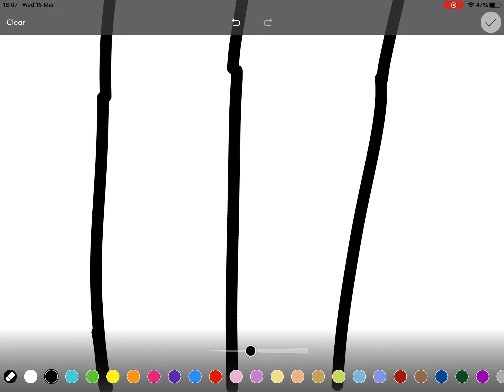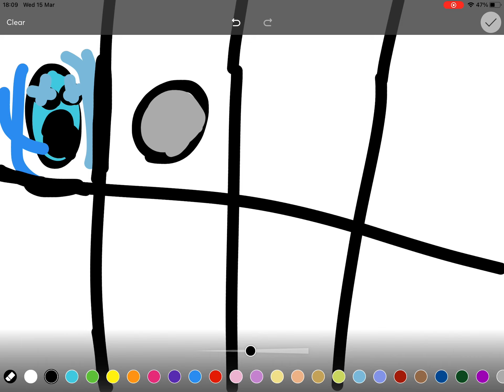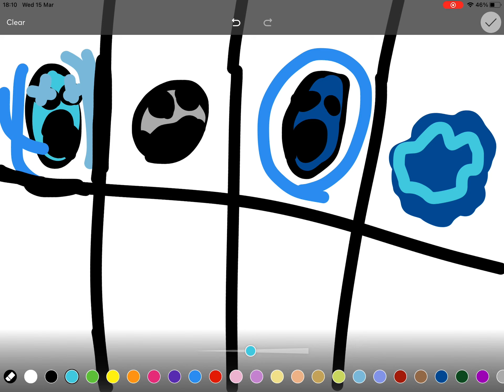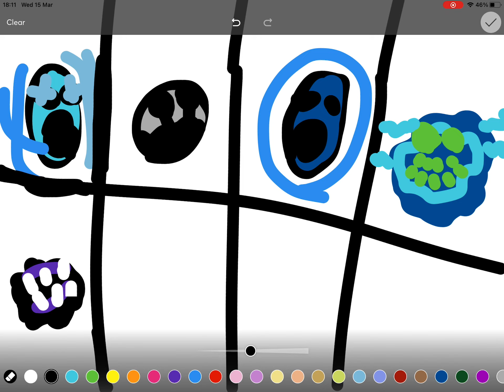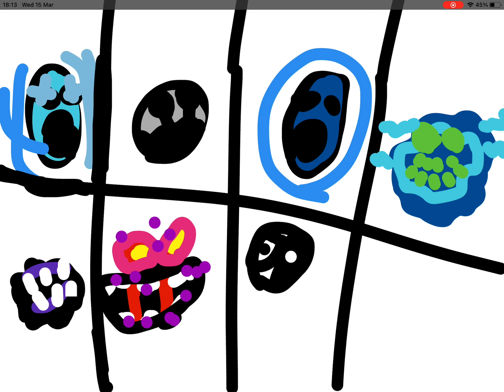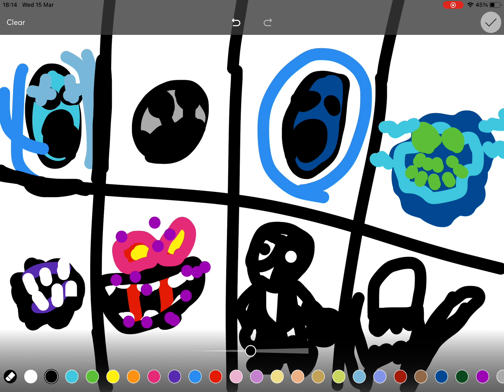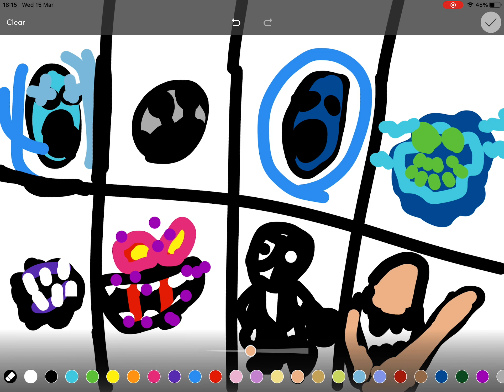Doors attacking drawing